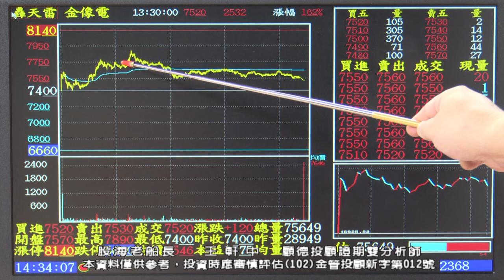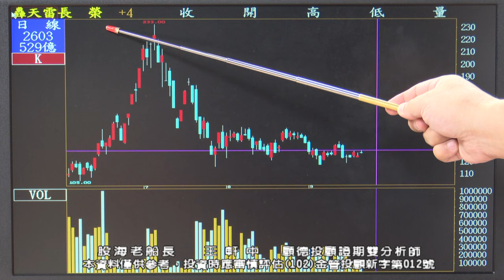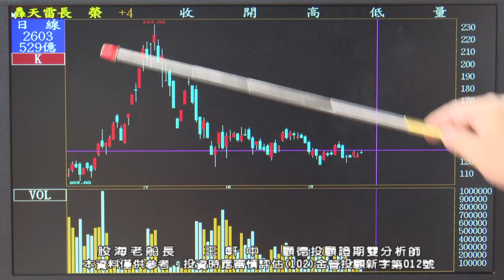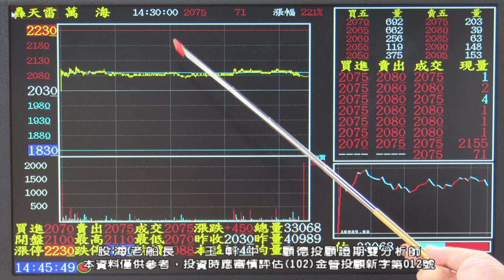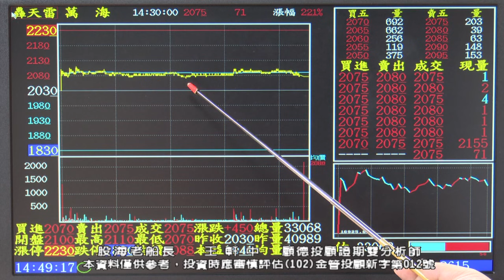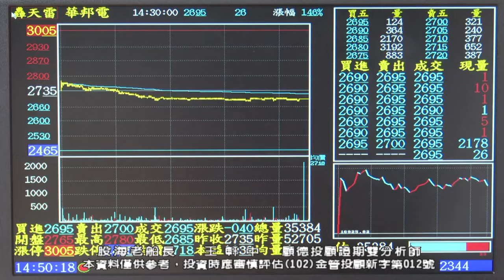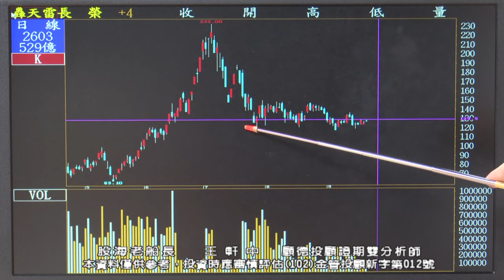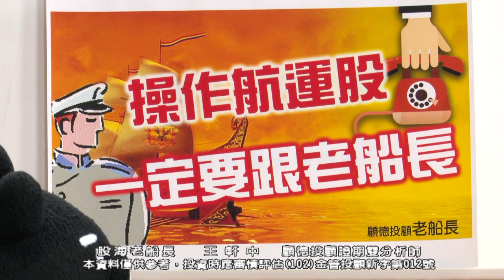2021/09/23 1930 王軒中 股海老船長